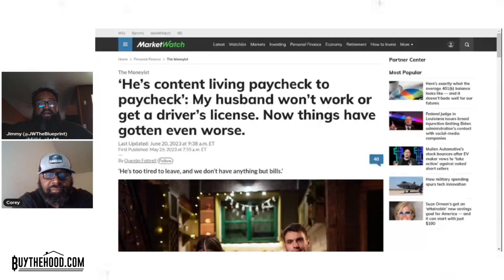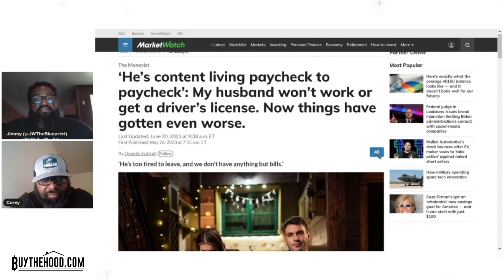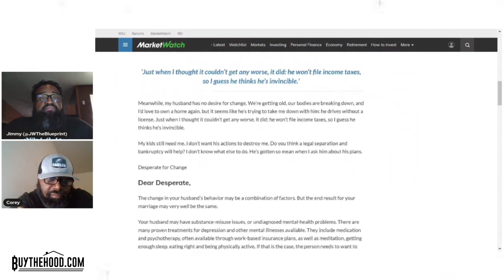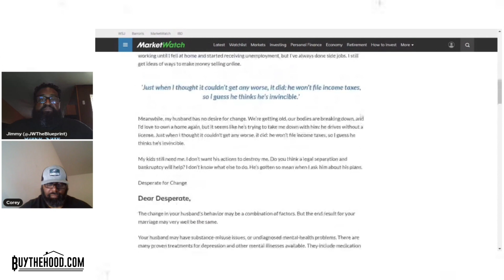Buy The Hood (Ep 202): Being On The Same Page With Your Partner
In episode 202 we talk about the importance of picking the right life partner. Let us know your thoughts. Tell us your success and/or horror stories... 😳
Please support this episode and share it and leave us feedback. We appreciate all of the support that we have received and continue to receive.

**Audio Podcast**

**Merch**

**Recommended Books**

**Follow Us**

Certified Crypto Agent Certificate ID: 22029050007
This video is under Fair Use: Copyright Disclaimer Under Section 107 of the Copyright Act in 1976; Allowance is made for 'Fair Use ' for purposes such as comment, news reporting. teaching. scholarship, and research.